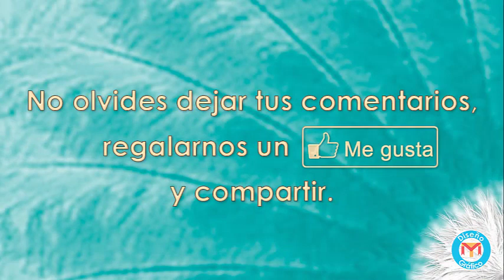Carnaval 1ra. Camada Tlaltepango | Feria Navideña del Seminario 2022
Carnaval Primera Camada Tlaltepango 2022. Viernes, 23 de Diciembre de 2022.

Basarios y doncellas de La Primera Camada de Tlaltepango se presentan en la Feria Navideña del Seminario 2022.

Participación en la Feria Navideña del Seminario 2022.

En la Plaza del Huehue, dentro de las instalaciones del Seminario de Tlaxcala, ubicado en carretera: Tlaxcala - Apizaco, Kilómetro 12.5, Centro, C. P. 90300, Apizaco, Tlaxcala, México, a las 18:30 horas.